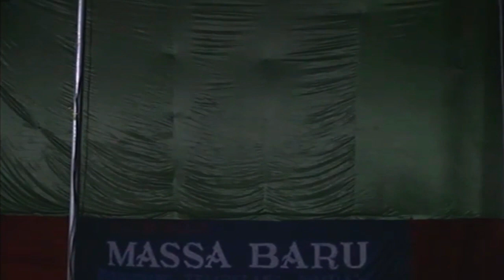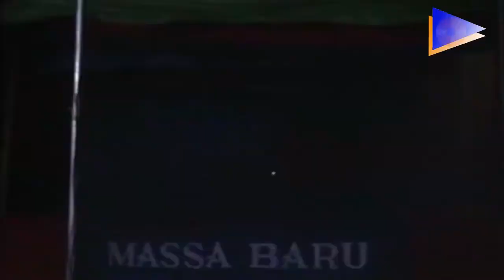Ludruk MASSA BARU Jombang - REMO PUTRA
Judul :
Vocal :
Song Witres :
Composed by : Chandisc Musik
Director : Sukoco P.S
Producer  : PT CHANDISC DIGI MULTIMEDIA